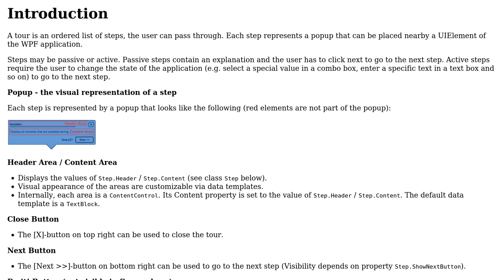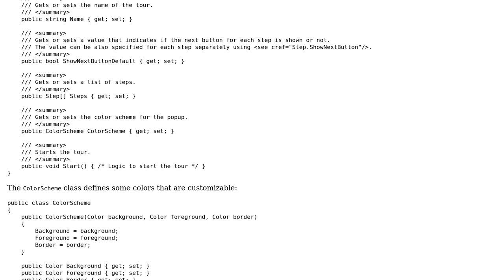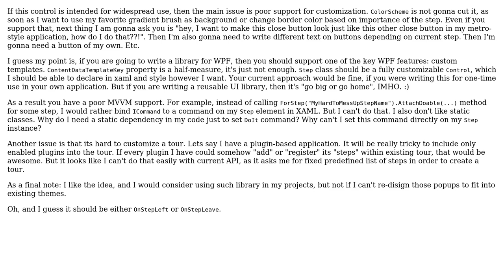Code Review: Creating interactive tours for WPF applications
With thanks & praise to God, and with thanks to the many people who have made this project possible! | Content (except music & images) licensed under CC BY-SA | Music | Images & others | With thanks to user Nikita B user JanDotNet and the Stack Exchange Network Trademarks are property of their respective owners. You are responsible for your own actions.